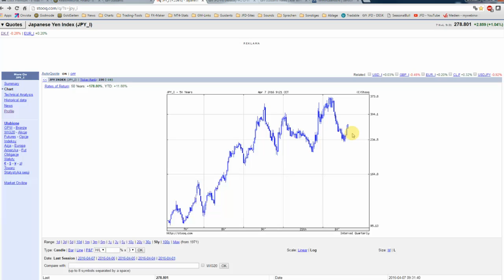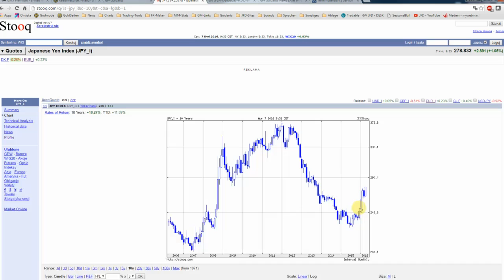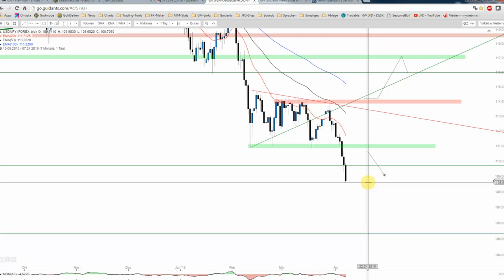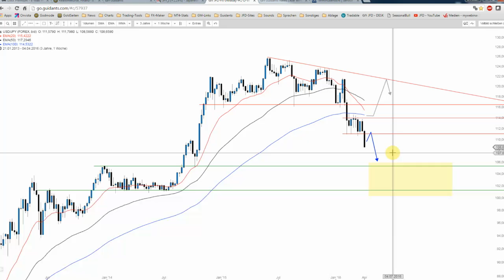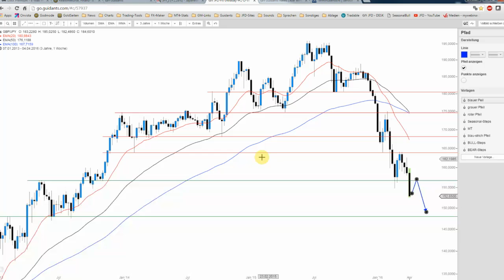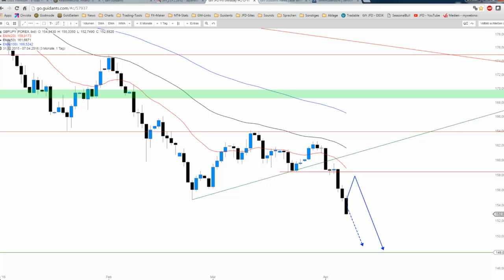JFD Devisenradar: Der YEN im Aufwertungsrausch (USD/JPY+GBP/JPY)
Die YEN-Stärke scheint keine Grenzen zu kennen und so fließt unvermindert Kapital zurück nach Japan und folglich zeigen sich die entsprechenden Währungspaar höchst volatil.